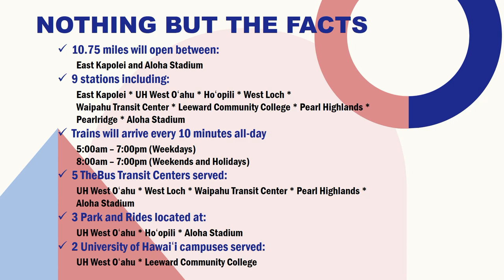Filipino Community Center Town Hall (March 30, 2023)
In their third town hall meeting of 2023, Mayor Rick Blangiardi and department leaders from across the City and County of Honolulu stopped at the Filipino Community Center in Waipahū to talk with residents about issues, concerns and City priorities in the Waipahū, Kunia, Waikele and Waipi‘o neighborhoods.

Over the course of the two-hour meeting, the mayor shared his thoughts on a potential racetrack in Kalaeloa, what more the City can do to address homelessness in Waipahū, and committed to opening the swimming pool at the Waipahū District Park by May 1, 2023.

For a full list of town hall meeting dates and times,